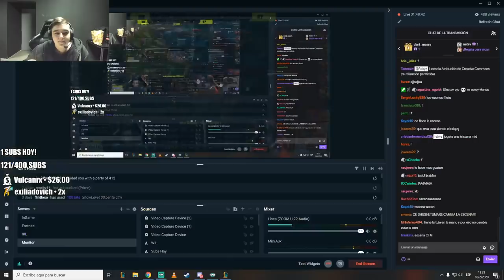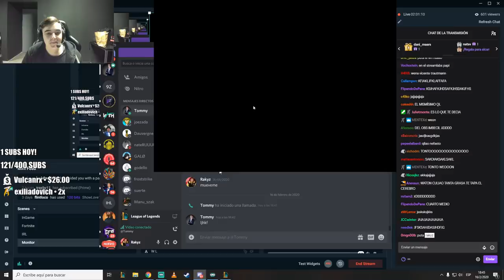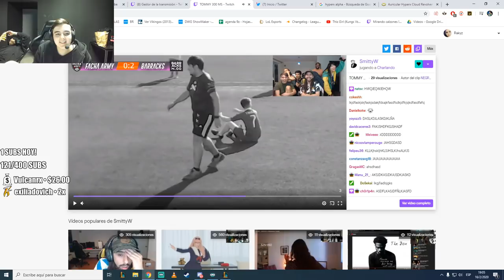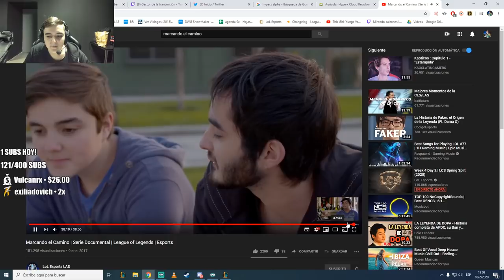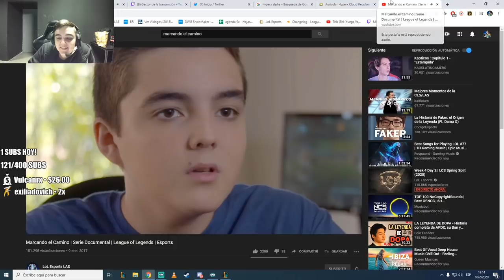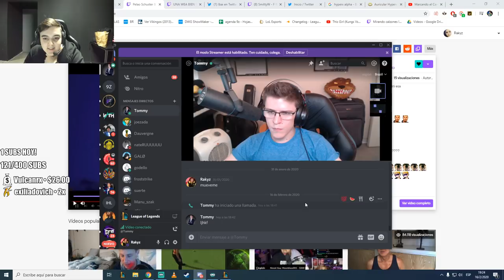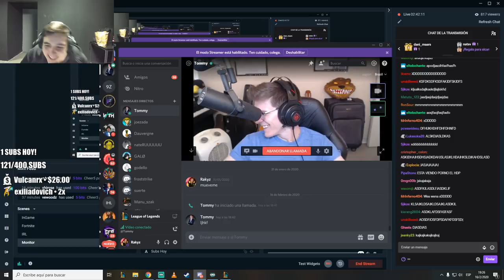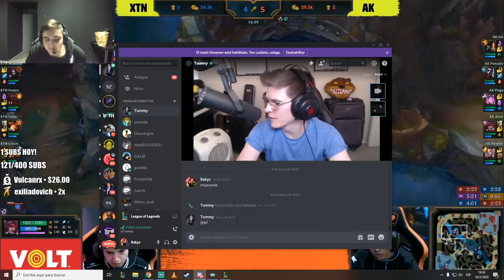ANALIZANDO LA LLA CON TOMMY PERVAN